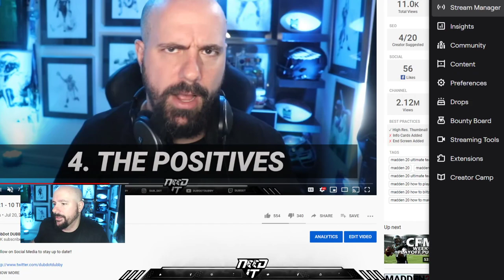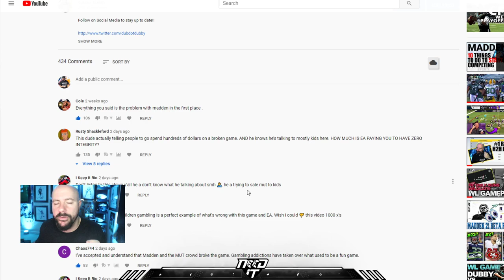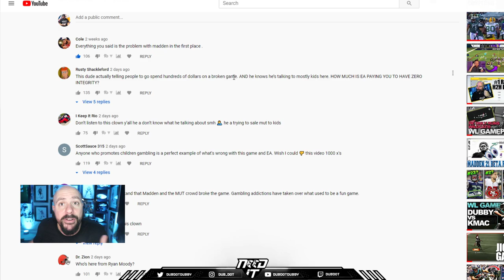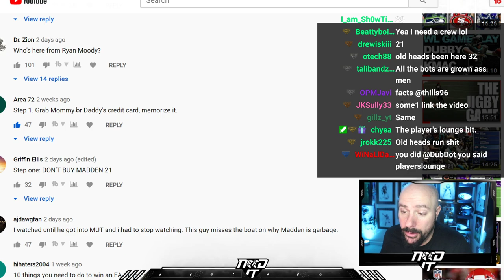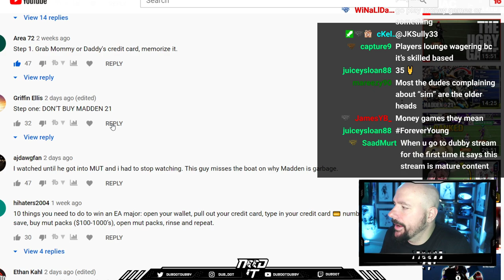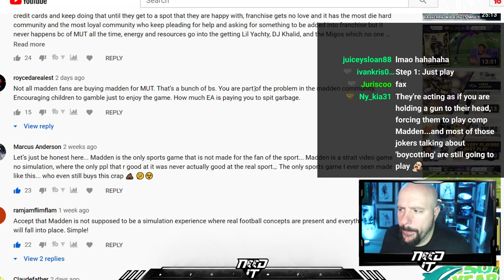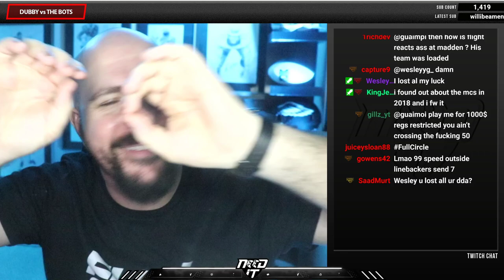NEED IT PODCAST - EPISODE 92 - "DUBBY VS THE BOTS"